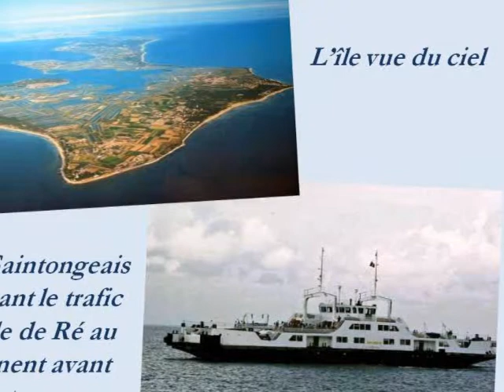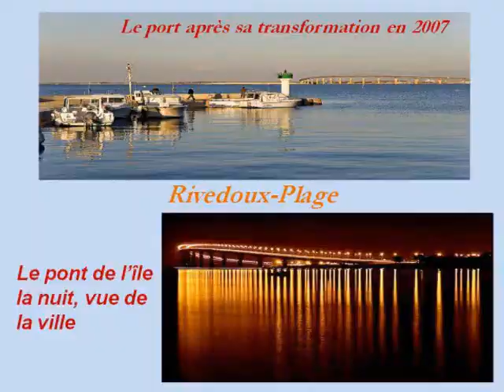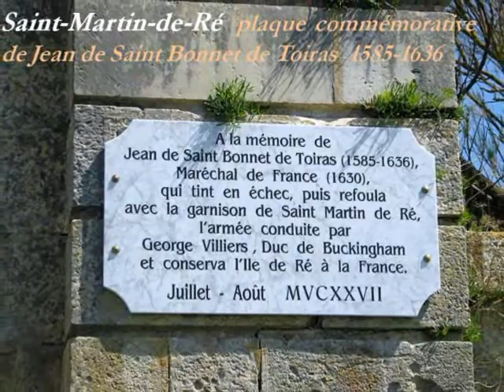Ile de Ré